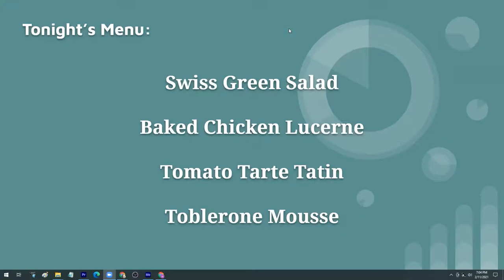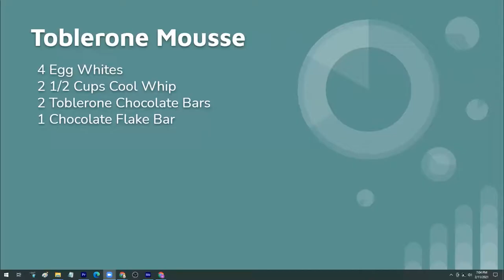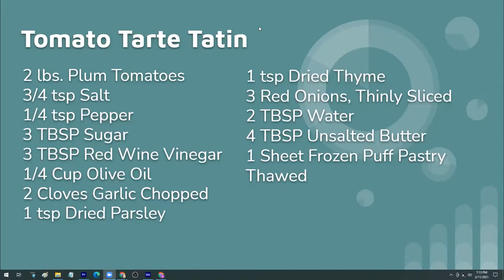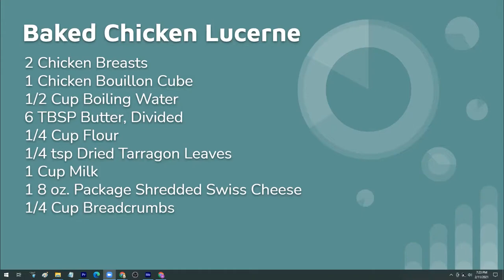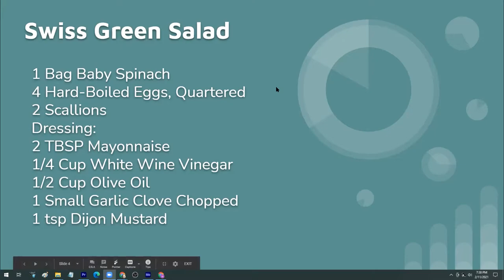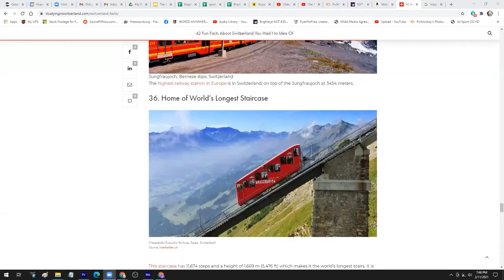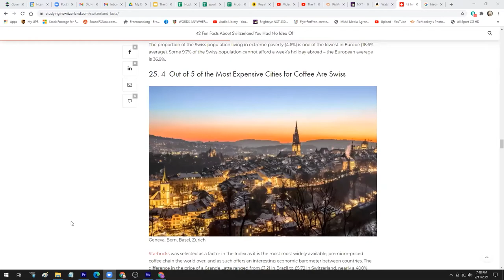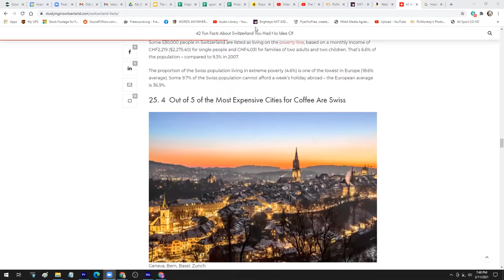The Gathering in Quarantine: Terre's Travels - ASwissDinner